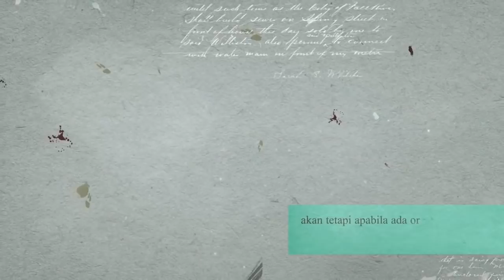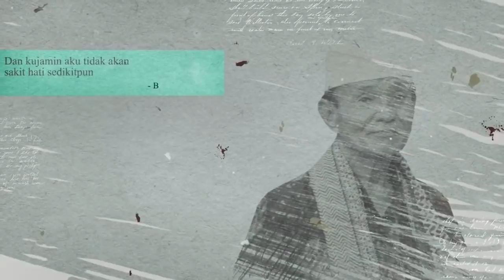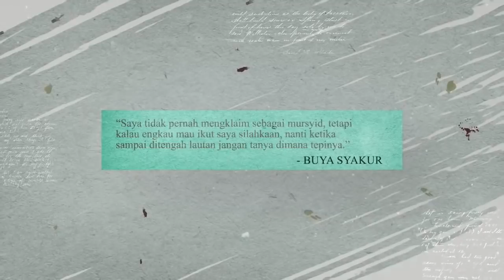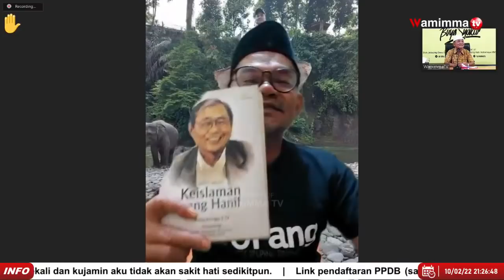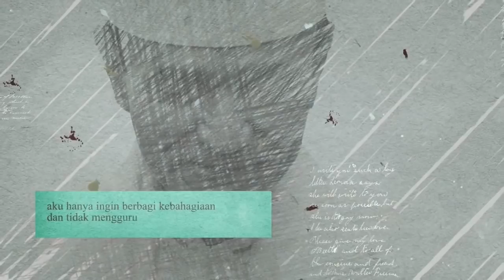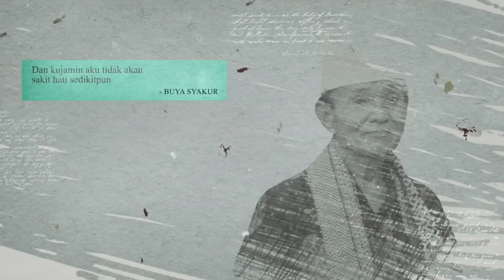🔴Live Ngaji Online Kajian Kitab Fi-Dhilalil Qur'an & Gelombang Cinta Bersama Buya Syakur 10/02/2022